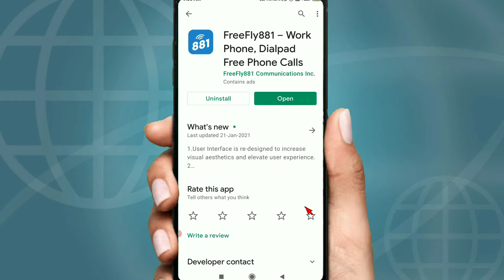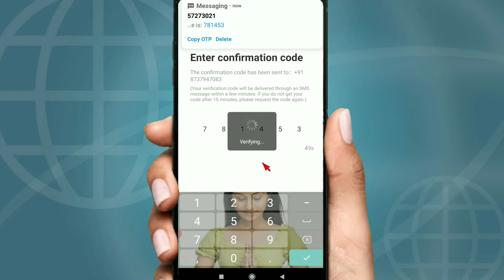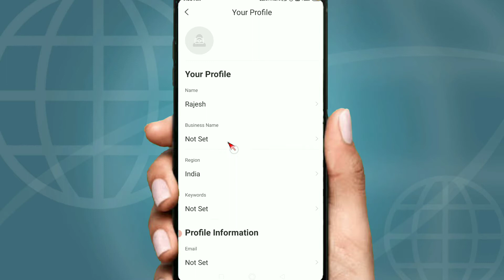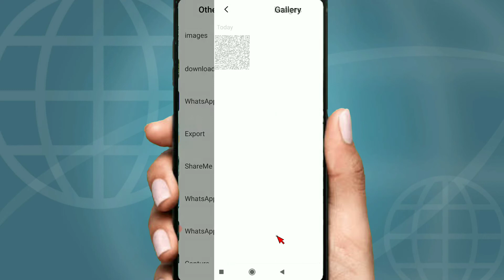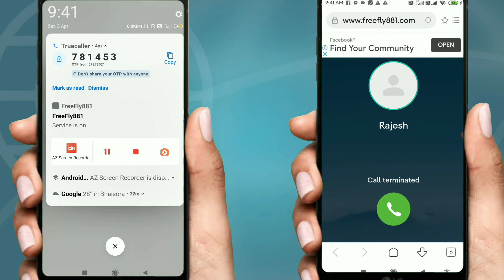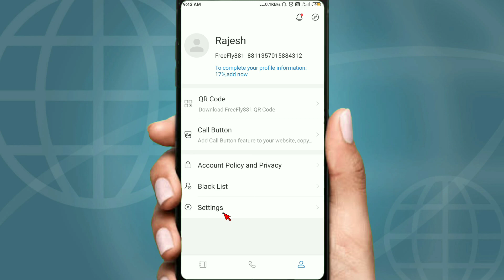Bina number ke call kaise kare free 2021 - Unlimited FREE Calls without Mobile Number FreeFly881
About this video:- Dosto is  video me ap janage ki kis trh se bina number ke kisiana ko bhi call kaise kar skte h kyuki isame ap apna QR code banakar kisi me card pr print kr dete h toh koi bhi use scan karke apko call kr skta h.umeed krta hu ye video apko pasand aya hoga agar pasand aya h toh video ko like karke channal ko subscribe kr le.

1.आपका Real Phone Number नहीं जायेगा
2.बिना नम्बर वाली कॉल कैसे करे
3.Kisi Ko Bhi Call Karo Aapka Number Nahi Jayega
4. Call Unknown Number App

tags for reference: freefly881 app,free international calling app,how to use freefly881,international calling app,free calling app for android 2021,freefly 881,free call app 2021,qr code se call kaise kare,free calling app,free call,free call app kese use kare,how to call without showing number,bina number ke call kaise kare free,international calls for free,freefly 881 app kaise use kare,qr code call,free international number app,how to get free international number, technical rajesh